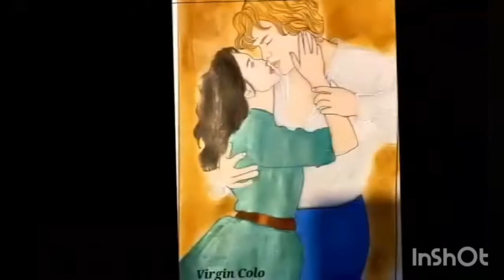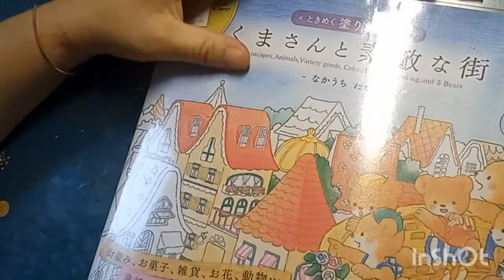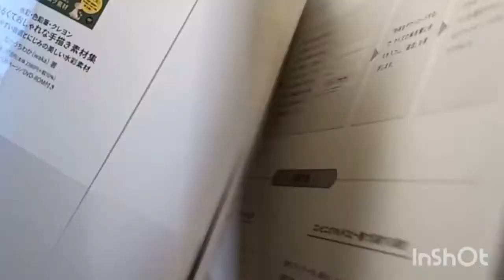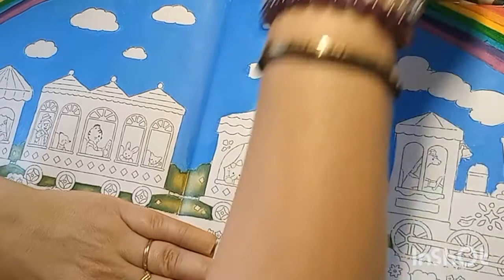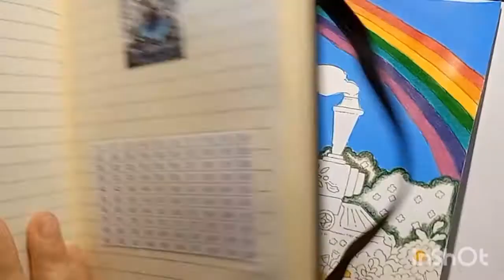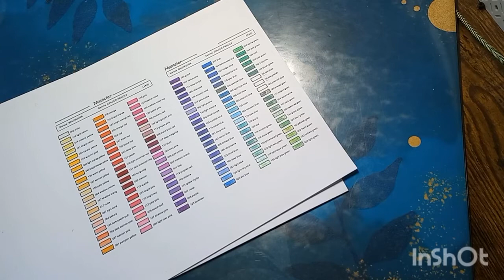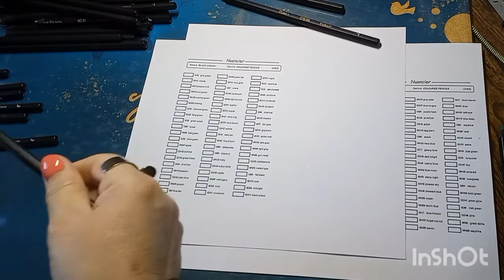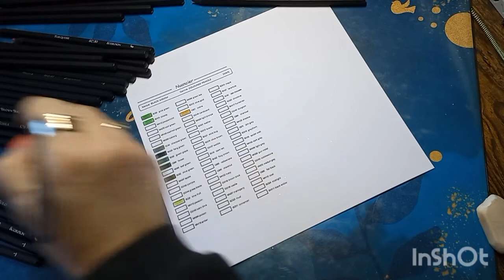Color & Chat ....vous m'avez manqué